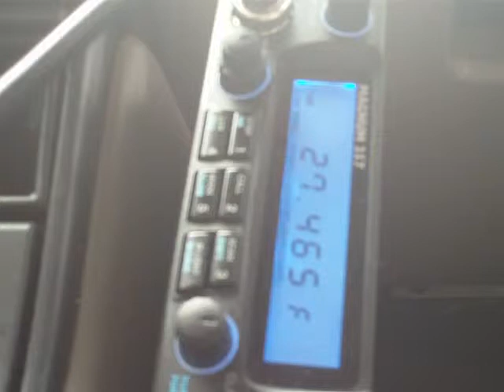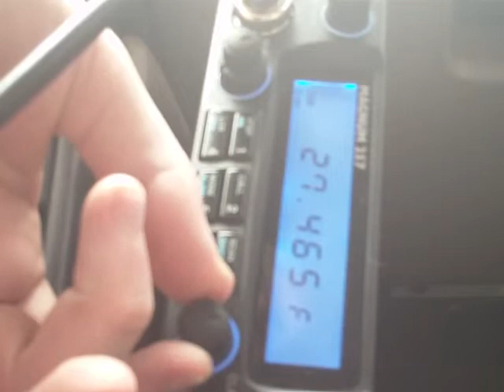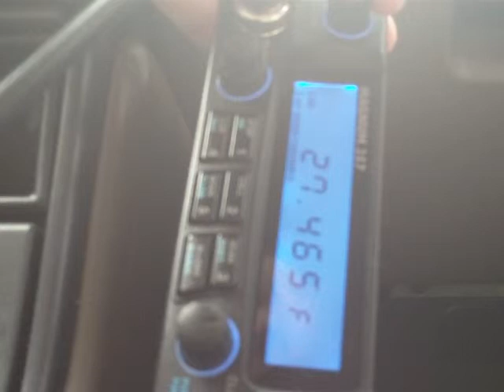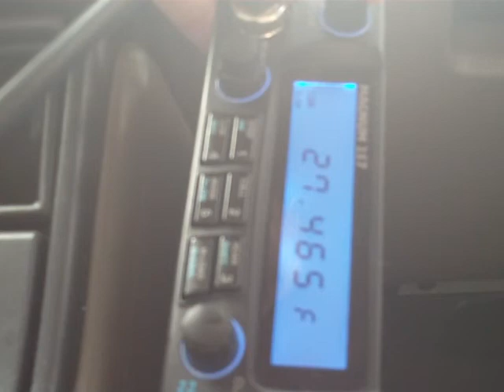27.465 MHz - 11 meter opening 25 June 2011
Insanity on the CB radio